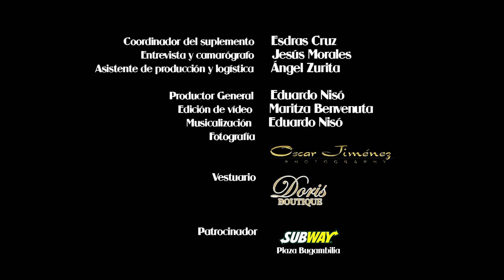Nuestras Flores - Embajadora de Jonuta 2014, María José Fócil Casanova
Conoce a las 17 embajadoras que compiten por la Flor de Oro Tabasco 2014.

"Nuestras flores" es una edición especial realizada por Grupo Presente Multimedios; que esta conformado por Diario Presente, Radio Fórmula Tabasco, El Sol del sureste y Presente TV.

¡Qué lo disfruten y qué gane la mejor!

Apoyen a su favorita y sígannos en Twitter: @diariopresente_ @formulatabasco

En Facebook: "Grupo Presente Multimedios" y "Formula Tabasco"